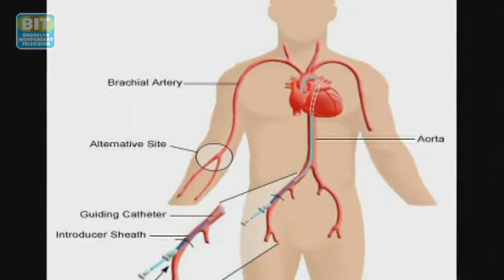Cardiac Cath Lab: Healthbeat Brooklyn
Over the past few decades, catheterization has significantly changed the way cardiology is practiced.  How does guiding a super-thin tube into our arteries or the chambers of the heart improve our ability to diagnose and treat cardiac patients?  We take you deep inside Kings County's cath lab -- through a camera, not a tube. For more information about Kings County Hospital Center ,

From Brooklyn Independent Television's HealthBeat Brooklyn, episode 71. Original airdate 02/05/2013.